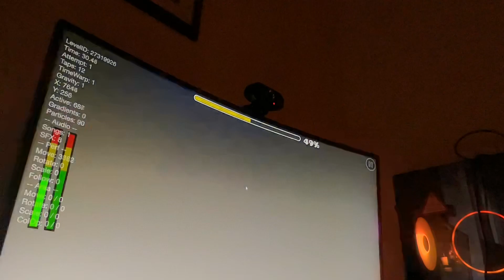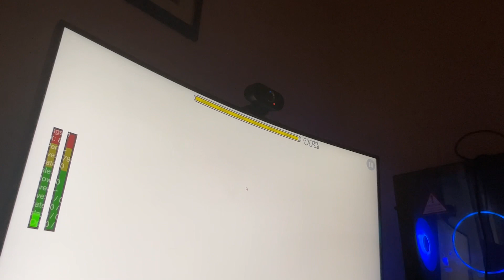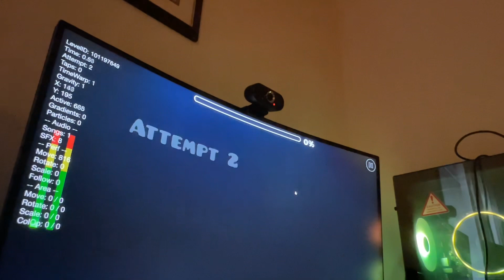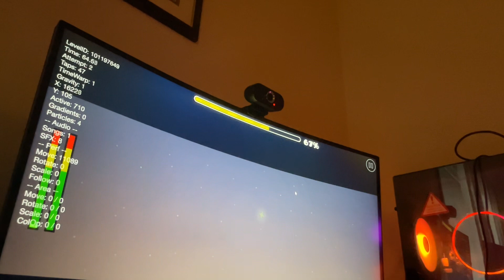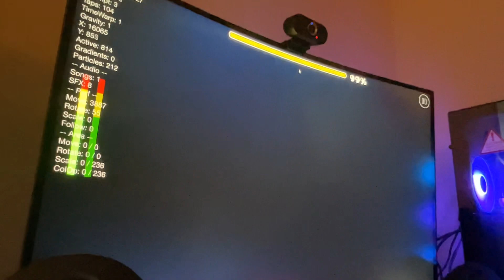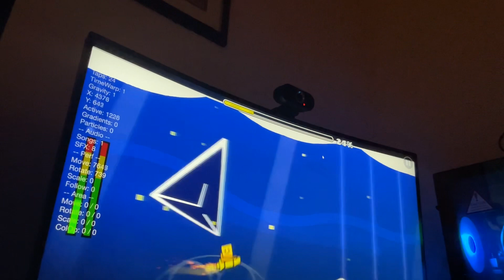Hexagon gauntlet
Help from NotDarpy,cronibet,Xyris,izhar, and Berkeley